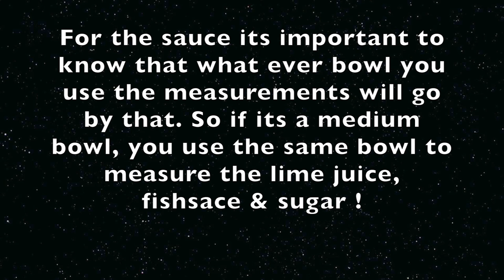Nhom Kaow Chouk- Lotus Stem Salad with Pork and Chicken